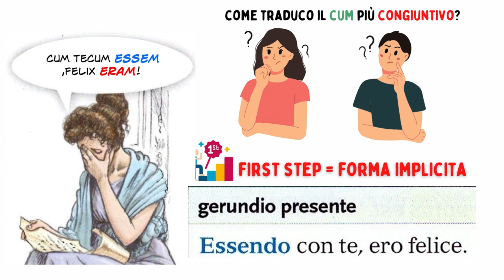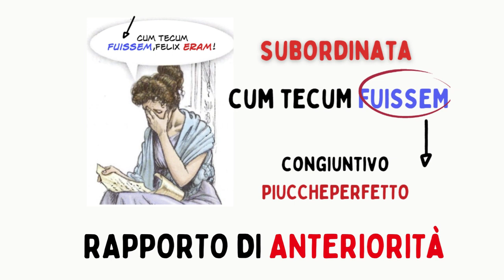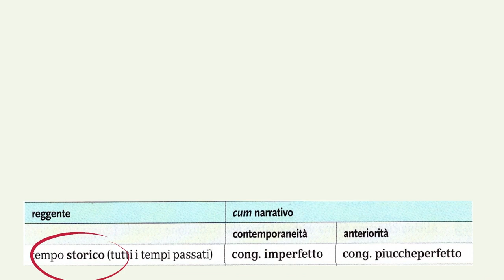4.Cum narrativum. L'uso dei tempi del congiuntivo (seconda parte)